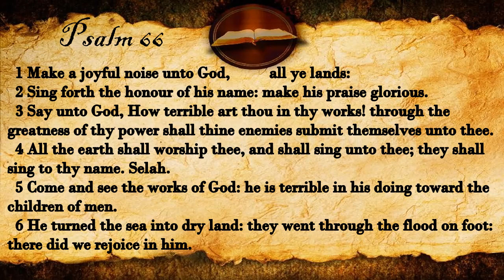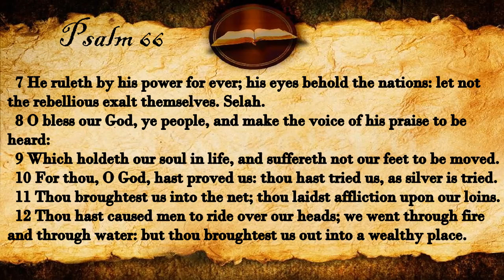Psalm 66 | KJV Audio (With Text)